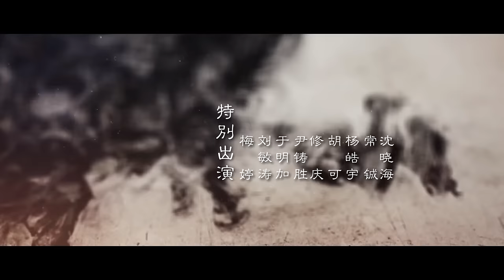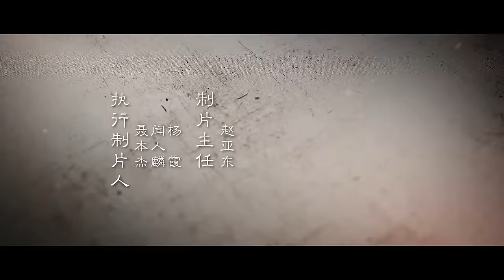=ENG SUB=天盛長歌 The Rise of Phoenixes 56 陳坤 倪妮 CROTON MEGAHIT Official